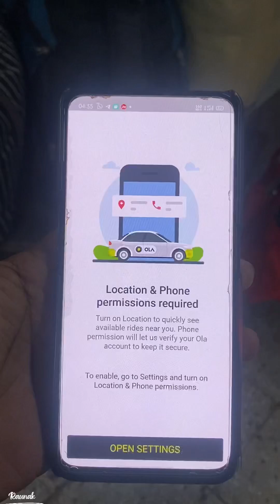Vlog : Deoria to Kolkata by🚂 | Raunak singh